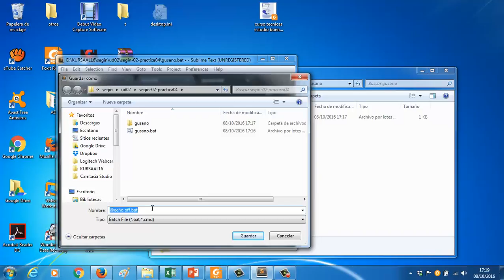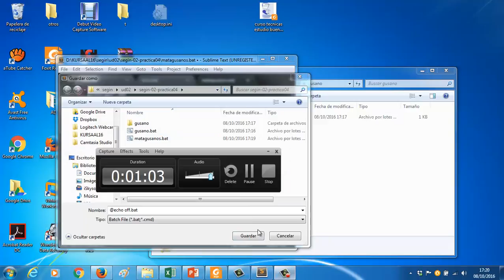ve segin ud0205b matargusano